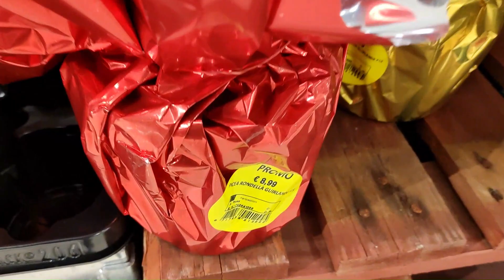Carrefour: Beautiful Gift for the New Year 2023 /Gift Ideas December 2022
In this video we help you to find your gift for the new Year 2023